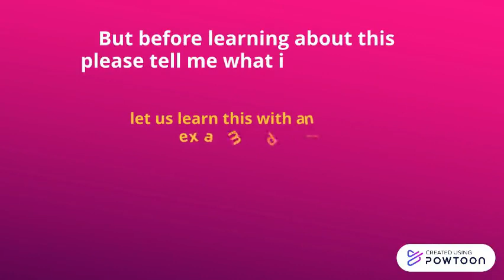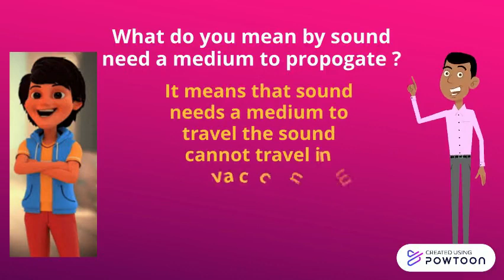the pinaki and happy bhoot bandhus learning sound part 2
Hi guys welcome back to our channel and today we are going to learn sound ch 7 of science class 8 so that you can learn it in a brief language and to get all the information of this video in a cartoon related method so that you can enjoy and learn equally .

And after 1k subscribers we are going to give voice to pur videos so that you can enjoy it more efficiently

Thanks See you in next video-- Created using Powtoon -- Free sign up -- Create animated videos and animated presentations for free.  PowToon is a free tool that allows you to develop cool animated clips and animated presentations for your website, office meeting, sales pitch, nonprofit fundraiser, product launch, video resume, or anything else you could use an animated explainer video. PowToon's animation templates help you create animated presentations and animated explainer videos from scratch.  Anyone can produce awesome animations quickly with PowToon, without the cost or hassle other professional animation services require.

Hi guys I will give you the link for free episode on description
here is the link just copy paste or click to open it.